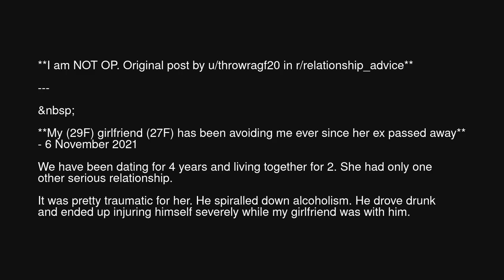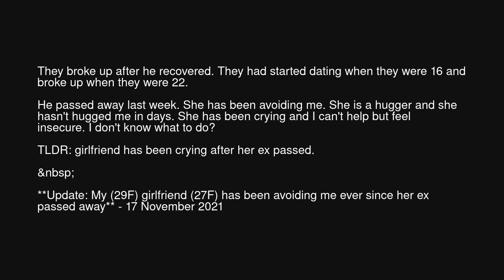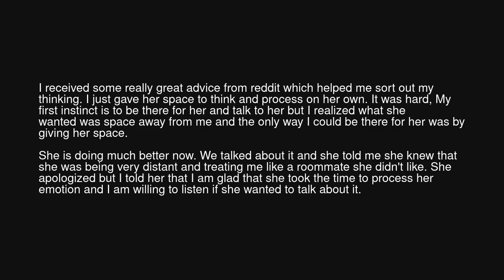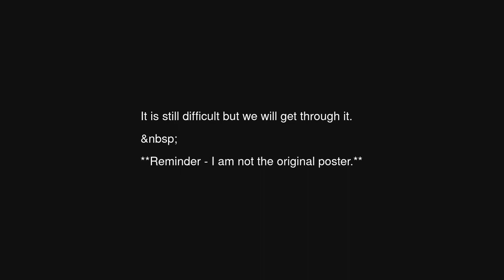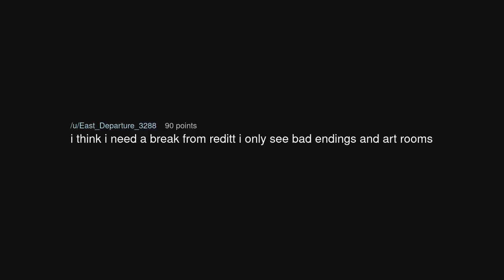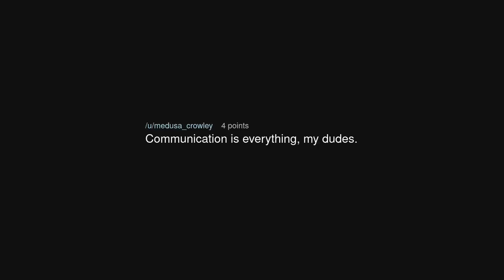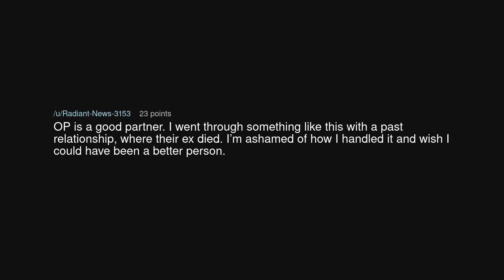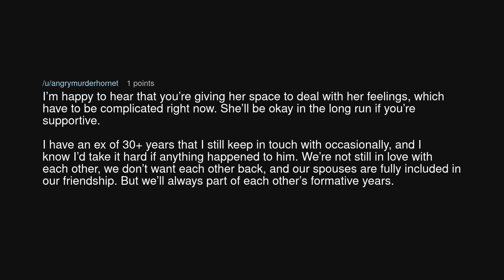My girlfriend has been avoiding me ever since her ex passed away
My girlfriend has been avoiding me ever since her ex passed away (r/BestofRedditorUpdates)

Source: toohottooheavy on Reddit (link removed at the insistence of YouTube)